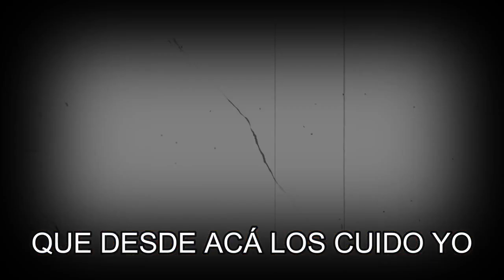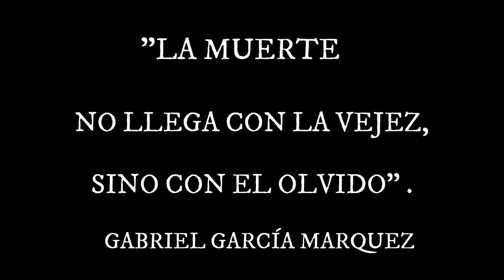EL PROFE MUÑIZ